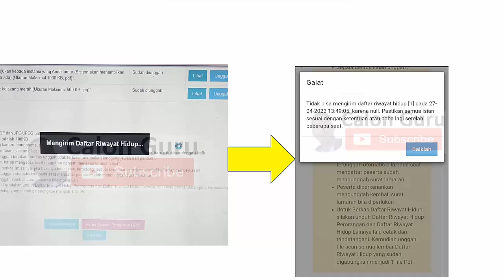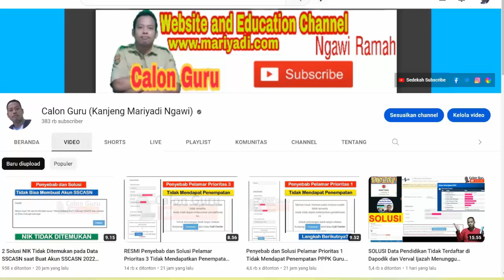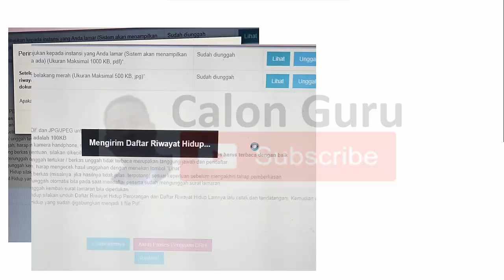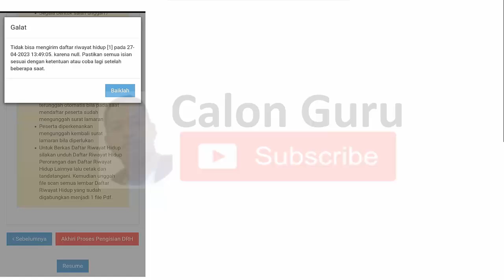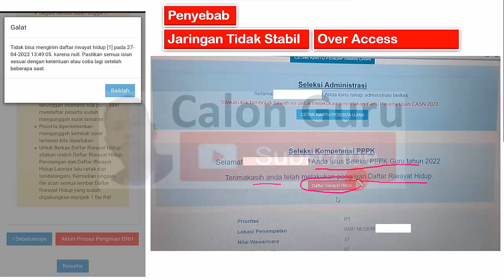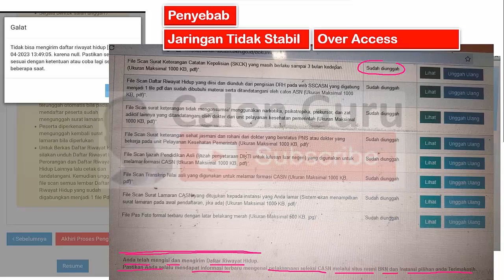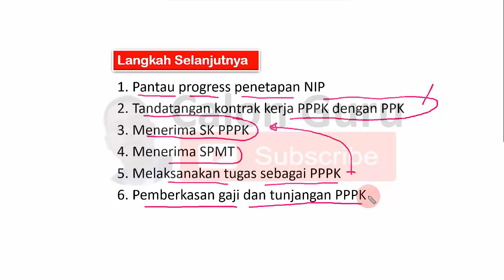Penyebab & Solusi GALAT Tidak Bisa Mengirim Daftar Riwayat Hidup karena null saat Pemberkasan PPPK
Berikut adalah Penyebab & Solusi GALAT Tidak Bisa Mengirim Daftar Riwayat Hidup karena null saat Pemberkasan PPPK 2023 barisi penjelasan Penyebab GALAT Tidak Bisa Mengirim Daftar Riwayat Hidup karena null saat Pemberkasan PPPK guru 2022 dan Solusi GALAT Tidak Bisa Mengirim Daftar Riwayat Hidup karena null saat Pemberkasan PPPK guru 2023 agar bisa mengirim daftar riwayat hidup pppk guru 2022 sesuai jadwal pemberkasan pppk guru 2023 untuk usul penetapan NI PPPK Guru 2023. Salah satu kasus sering dialami guru honorer lulus seleksi pppk guru 2022 saat pengisian drh pppk guru 2022 dengan menerapkan cara mengisi drh pppk guru 2022 pada jadwal pengisian drh pppk guru 2022 adalah ketika mau klik tombol akhiri proses pengisian drh pppk guru 2022 muncul notifikasi GALAT Tidak Bisa Mengirim Daftar Riwayat Hidup karena Null. pastikan semua isian sesuai dengan ketentuan atau coba lagi setelah beberapa saat. Apa saja Penyebab GALAT Tidak Bisa Mengirim Daftar Riwayat Hidup karena Null. pastikan semua isian sesuai dengan ketentuan atau coba lagi setelah beberapa saat serta solusi GALAT Tidak Bisa Mengirim Daftar Riwayat Hidup karena Null. pastikan semua isian sesuai dengan ketentuan atau coba lagi setelah beberapa saat dan bagaimana Ciri-Ciri Pemberkasan Berhasil serta ciri-ciri pengisian drh pppk guru 2023 sudah terkirim dan apa langkah selanjutnya setelah berhasil akhiri proses pengisian drh pppk guru 2022 silakan simak video ini selengkapnya.